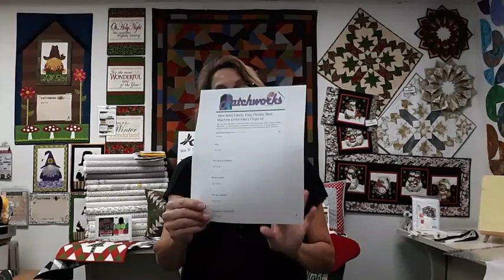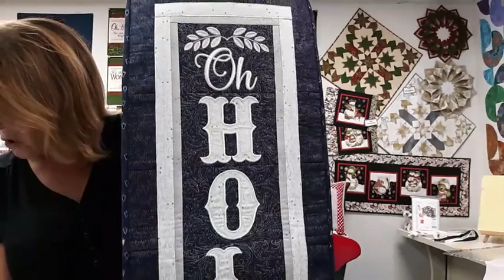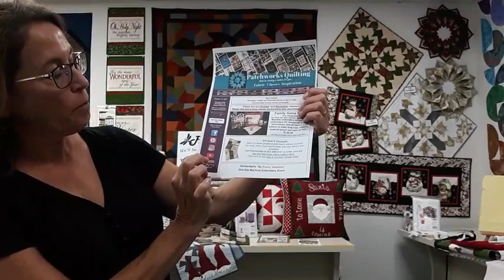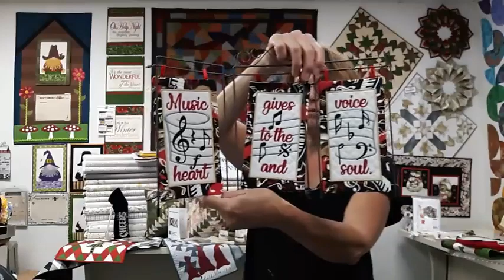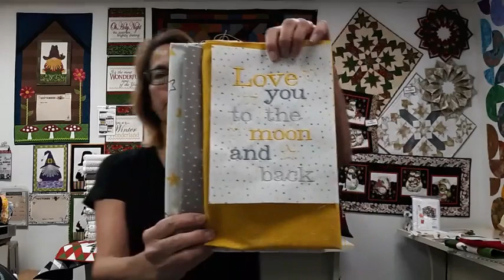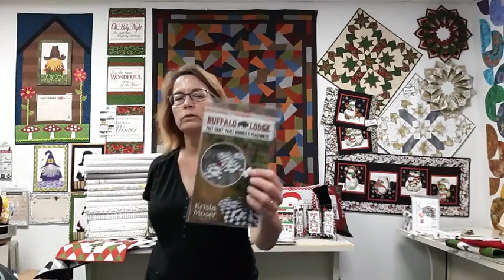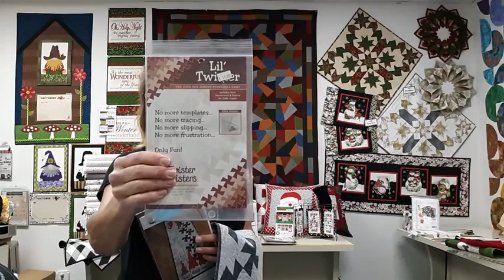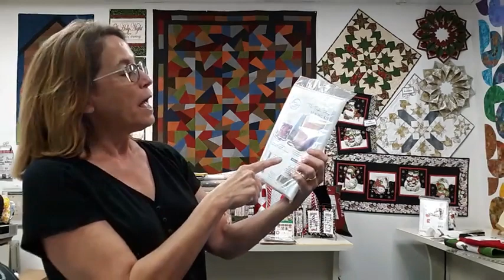Easy pillow projects for gift giving and new embroidery!